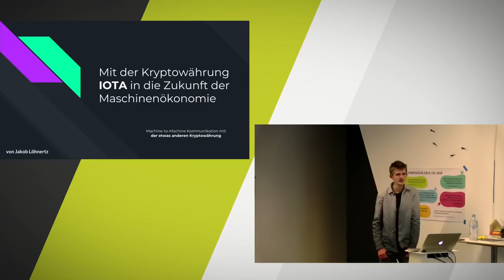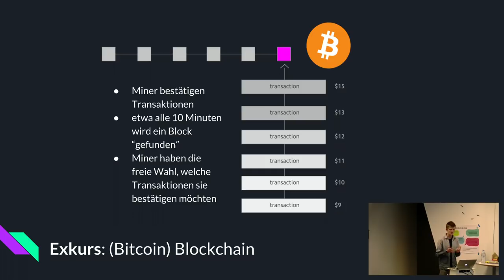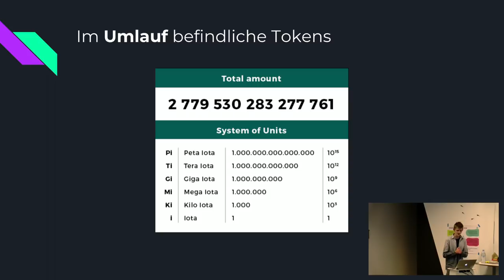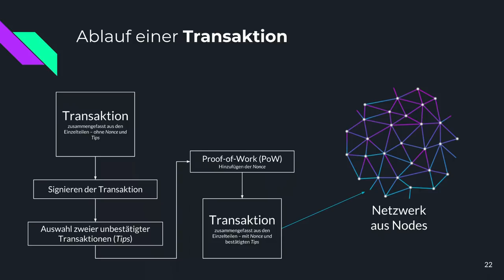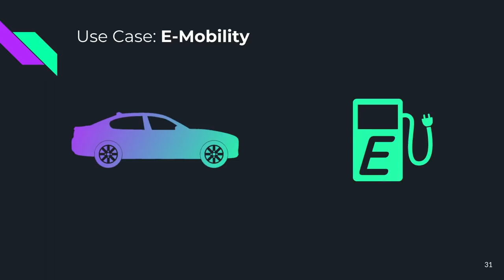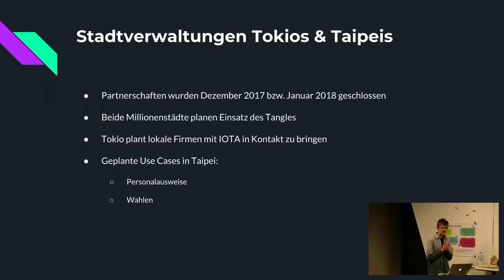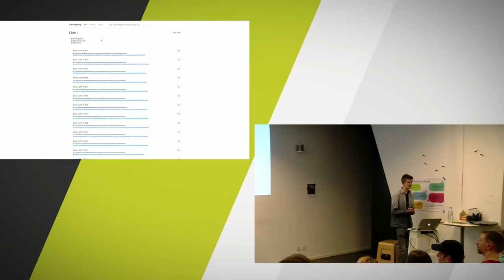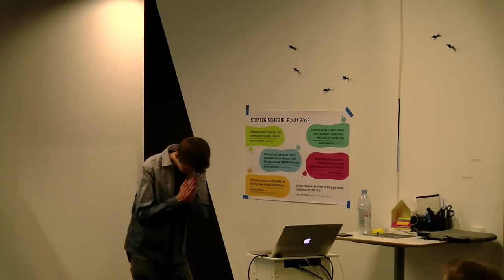Mit der Kryptowährung IOTA in die Zukunft der Maschinenökonomie - TechTalk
Die Kryptowährung IOTA will DAS Netzwerk für den Austausch von Daten sowie monetären Mitteln zwischen Geräten des Internet of Things (IoT) werden. Eigentlich steckt hinter der Idee jedoch deutlich mehr als aus der Bezeichnung "Kryptowährung" hervorgeht. IOTA möchte viel mehr ein Netzwerk sein und ist im Gegensatz zu vielen anderen Kryptowährungen nicht nur auf monetäre Fragestellungen fokussiert. Das Projekt hat es sich auf die Fahne geschrieben, die automatisierte Machine-to-Machine Kommunikation (M2M) der Zukunft abwickeln zu wollen. Dafür sind einige sehr interessante Prinzipien erdacht worden, die IOTA von der Masse der Kryptowährungen abheben. Diese sowie weitere Fragestellungen und Use Cases werden in diesem Talk beleuchtet.

Speaker: Jakob Löhnertz – Entwickler bei //SEIBERT/MEDIA & Media Management Student der HSRM